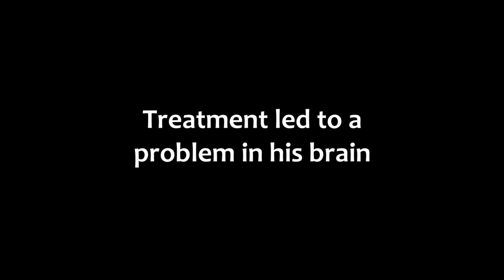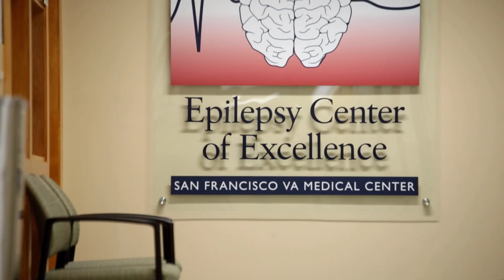Veterans and Epilepsy: Basic Training: Introduction to Epilepsy & the Epilepsy Centers of Excellence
DescriptionThis video focuses on an introduction to epilepsy and the Epilepsy Centers of Excellence (ECoE)